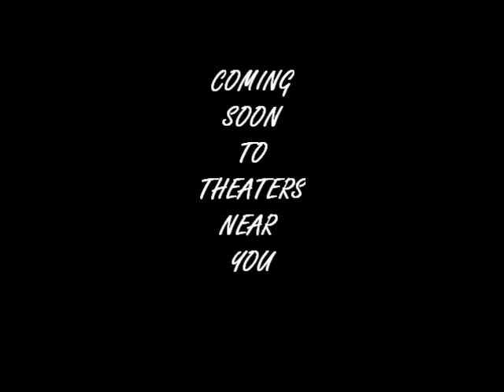Running With Scissors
Psych Project. A book trailer for Augusten Burroghs' book Running With Scissors